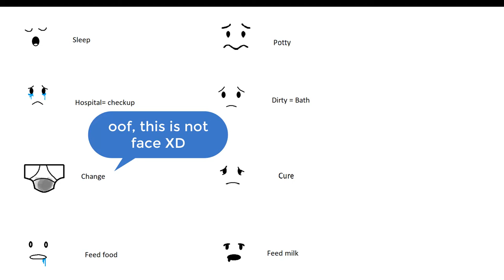No need to press "check" | Twilight Daycare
You will be able to read baby's mind at level 100 (master caretaker) but before that...watch this video
English isn't my first language so I apologize if I used a wrong grammar.